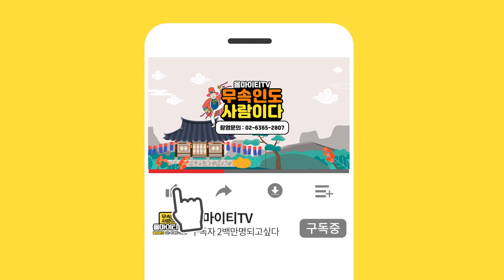★ 2021년 쥐띠운세 ※ 좋은인연이 알아서 찾아옵니다.횡재수도 따라요~ ( 군산점집 군산유명한점집 군산용한점집 군산소문난점집 군산점잘보는집 군산신점 ) 월신암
★ 월신암 ★

*위치  : 군산시 백릉로 22번지 2층  월신암

★대표블로그★
-올마이티TV